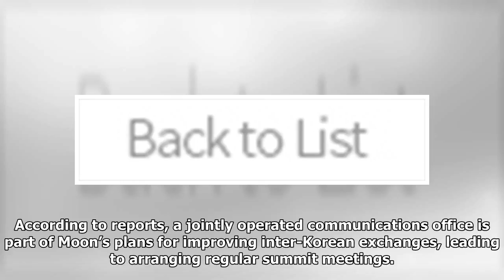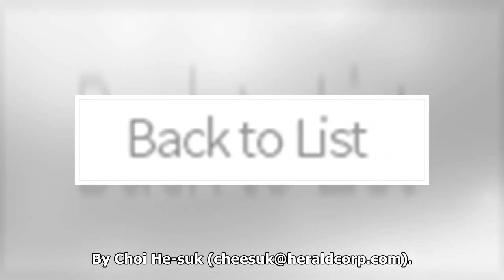Moon may suggest jointly operated communications office to NK leader: report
NATIONAL President Moon Jae-in may suggest establishing a joint inter-Korean communications office during Friday’s meeting with North Korean leader Kim Jong-un, local media reported Wednesday. According to reports citing unnamed Cheong Wa Dae officials, Moon could make the suggestion, and if accepted, the office is likely to be set up at Panmunjeom, where Friday’s summit will take place. The Peace House on the South Korean side of Panmunjeom, a possible site of an inter-Korean communications office. YonhapThe communications office Moon envisions will be staffed by officials from the two Koreas, reports said. The two Koreas had operated a similar office for economic issues at the Kaesong Industrial Complex until 2010. According to reports, a jointly operated communications office is part of Moon’s plans for improving inter-Korean exchanges, leading to arranging regular summit meetings. Moon has expressed hopes for the leaders of the two Koreas to meet on a regular basis on a number of o...